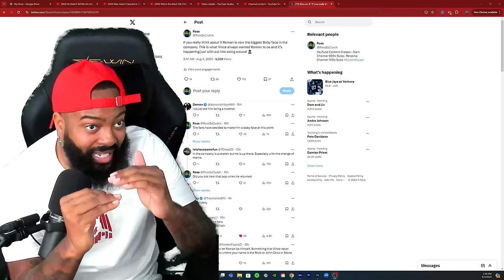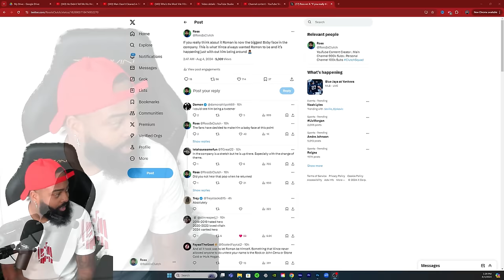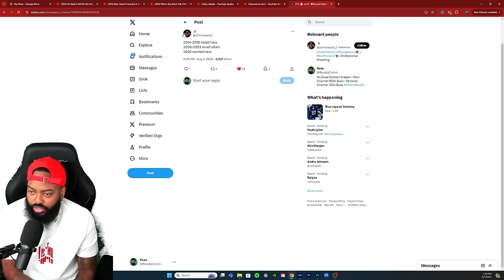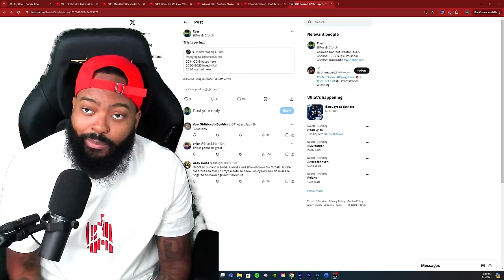HAS ROMAN BECOME THE BIGGEST BABYFACE IN WWE?